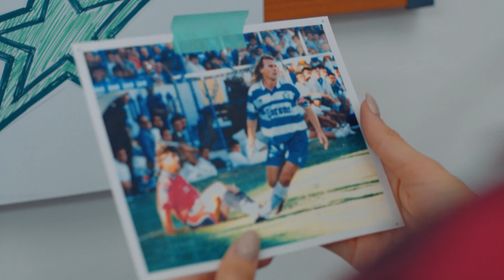Jersey Santos Laguna - Charly 2018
Todos tenemos algo que nos ilumina, que nos inspira a dar el extra. Siente el latir de tu corazón; siente la sangre albiverde correr por tu venas.